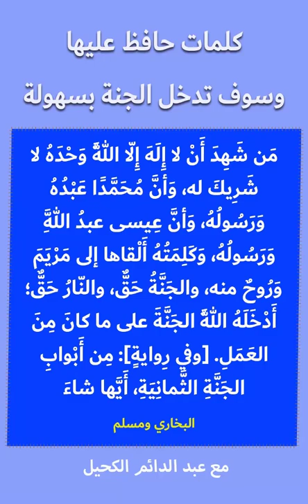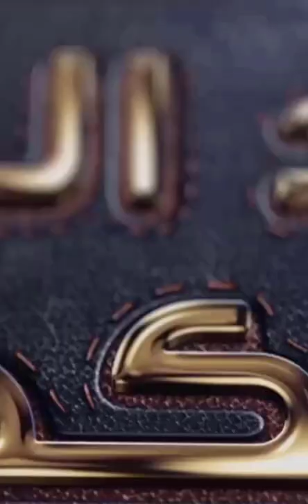حافظ على هذه الكلمات وستدخل الجنة إن شاء الله